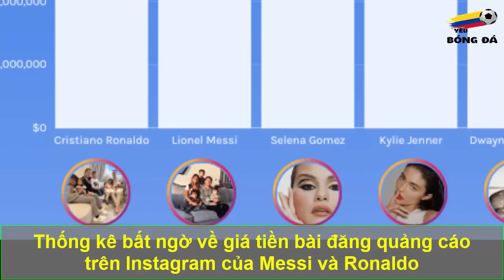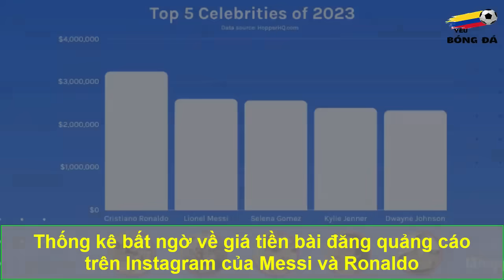Beckham BẤT NGỜ LÊN TIẾNG VỀ MESSI Sau Chức Vô Địch, NHM Tự Hào Hãnh Diện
Chưa đầy một tháng sau màn ra mắt Inter Miami, Messi đã giành được danh hiệu đầu tiên trên đất Mỹ. Tiền đạo người Argentina đưa đội bóng bang Florida tới chức vô địch Leagues Cup 2023, giải đấu mà El Pulga "ẵm" danh hiệu Vua phá lưới lẫn cầu thủ xuất sắc nhất giải.
David Beckham, đồng chủ tịch CLB, không giấu niềm vui và hạnh phúc khi nhận xét về Leo. Cựu tuyển thủ Anh thừa nhận sự xuất hiện của Messi giúp Inter Miami "đổi đời".
Chào mừng bạn đến với kênh Yêu Bóng Đá. Kênh youtube chuyên đăng tải những nội dung về bóng đá các giải đấu trong và ngoài nước. Tổng hợp toàn bộ thông tin lịch thi đấu, kết quả, hình ảnh, video, tin tức mới nhất, câu chuyện bên lề...